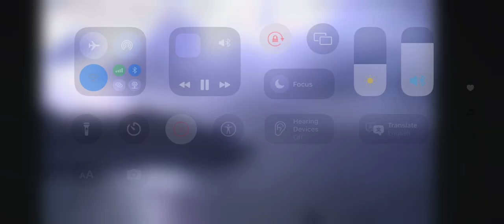Harmony of the seas and enchantment of the seas horn battle